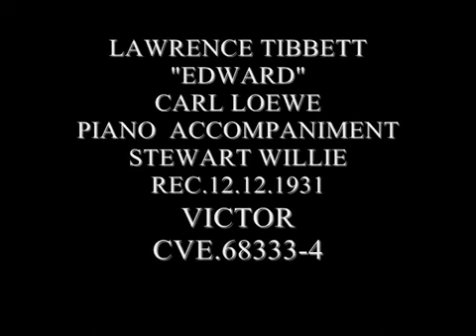LAWRENCE TIBBETT SINGS EDWARD 1931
Lawrence Mervil Tibbett (November 16, 1896 – July 15, 1960) was an American opera singer and recording artist who also performed as a film actor and radio personality. A baritone, he sang leading roles with the Metropolitan Opera in New York City more than 600 times from 1923 to 1950. He performed diverse musical theatre roles, including Captain Hook in Peter Pan in a touring show.